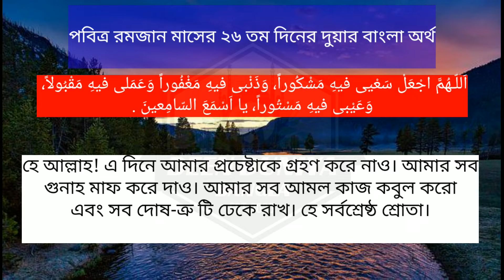রমজান মাসে ২৬ তম দিনের দোয়া || পবিত্র রমজান মাসের দোয়া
নামাজ জান্নাতের চাবি
সৎ কাজের আদেশ ও অসৎ কাজের নিষেধ করা প্রত্যেক মুসলমানের উপর ফরজ। নামাজ যেহেতু অন্যতম শ্রেষ্ঠ সৎকাজ, তাই পরিচিতি-অপরিচিতি সকলকেই নামাজের প্রতি আহবান করা ঈমানী দায়িত্ব। তাই আপনাকে অনুরোধ করছি দয়া করে নামায আদায় করুন।
২৬ তম রোজার দোয়া

الیوم السّادس والعشرون : اَللّـهُمَّ اجْعَلْ سَعْیی فیهِ مَشْکُوراً، وَذَنْبی فیهِ مَغْفُوراً وَعَمَلی فیهِ مَقْبُولاً، وَعَیْبی فیهِ مَسْتُوراً، یا اَسْمَعَ السّامِعینَ .

হে আল্লাহ! এ দিনে আমার প্রচেষ্টাকে গ্রহণ করে নাও। আমার সব গুনাহ মাফ করে দাও। আমার সব আমল কাজ কবুল করো এবং সব দোষ-ত্রু টি ঢেকে রাখ। হে সর্বশ্রেষ্ঠ শ্রোতা। Twittwr Link :-